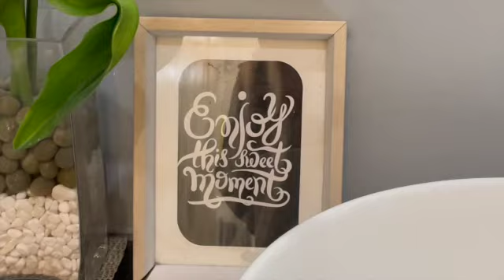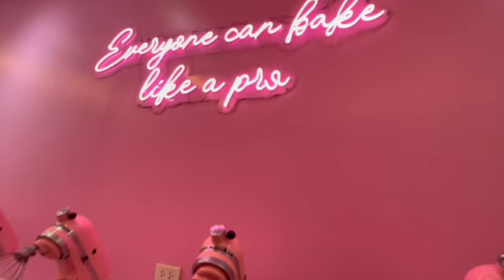Birthday Vlog | Baked my Own Birthday Cake: BakeBe, GRWM, Dinner: Las Flores, Gym Crush, Awkward Lol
Hey, everyone! Thanks for stopping by and watching my first vlog!:) In this vlog, I point out the reason behind starting this channel. I also shared my birthday week with you. See you on my next vlog!

P.S.
I promise to improve!🥹

📍BakeBe, SM Aura, BGC
📍Las Flores, Podium, Ortigas